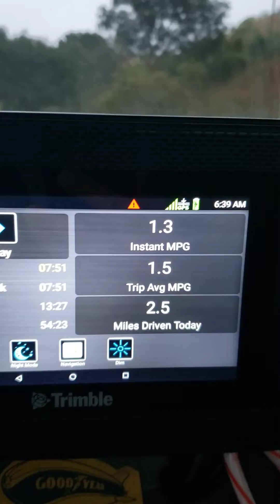Semi Fuel Economy